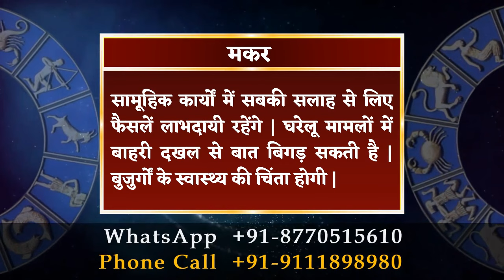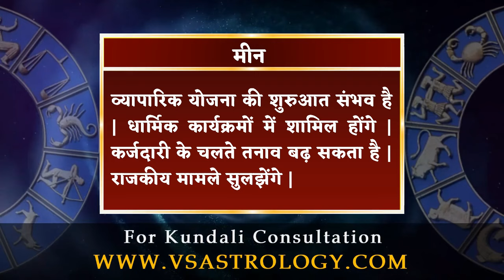आज का राशिफल 14 जुलाई 2024 | Aaj Ka Rashifal 14 July 2024.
14 जुलाई 2024 दैनिक राशिफल और दैनिक पंचांग के बारे में विस्तार से जानने के लिए विडियो अंत तक अवश्य देखें, यह विडियो मेष से लेकर मीन राशि वाले जातको के लिए है |

To know in detail about 14 July 2024 Daily Horoscope and Daily Panchang, must watch the video till the end, this video is for people from Aries to Pisces.